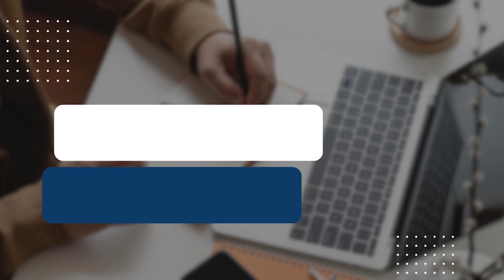Should we Respect Our Teachers? || Perspective Unplugged || Ft. Nabeel Imtiaz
In this thought-provoking video, explore the significance of respecting Teachers . This video also includes the role teachers play in shaping Pakistan's social fabric. This video addressed the issue of gap between actual and required contemporary knowledge of teachers for effective teaching.

Link for The Word Smart: @yourwordsmart
Link for The Academic Sage: @TheAcademicSage

Time Stamps
0:00 Intro
00:12 Role of teacher in Education, Training & Moral Character of Students
02:46 Perks of Teachers
03:40 Mismatch of Personality & Teaching Role
04:20 Role of Outdated Syllabus/Scheme of Studies
07:04 Outdated and Replicated Research Practices of Teachers
09:14 Do these problems exists from 1947?
10:23 Teachers and Their Respect
11:28 Some Teachers Earn Fear not Respect
13:15 Outro